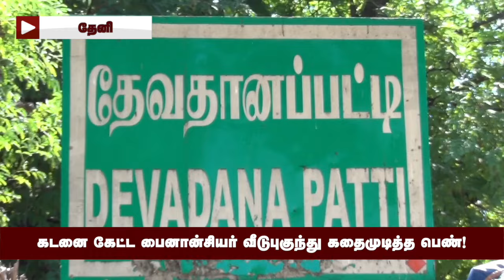காதலனுடன் சேர்ந்து தீர்த்து கட்டிய பெண் | Theni | Theni Financier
கடனை கேட்ட பைனான்சியர்
 வீடுபுகுந்து கதைமுடித்த பெண்!

 காதலனுடன் சேர்ந்து
தீர்த்து கட்டிய பெண் | Theni | Theni Financier